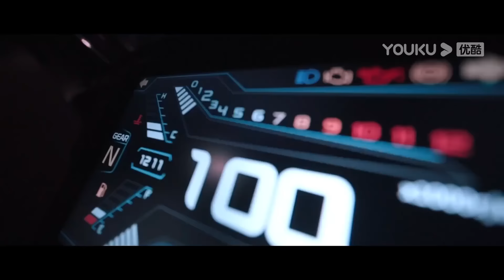ENGSUB【FULL】反击罗曼史 Love Strikes Back EP01 | 霸总恋上千金💘郭迦南杨雪儿踏上追爱复仇之路 | 都市爱情 | 郭迦南/杨雪儿 | 优酷 YOUKU ROMANCE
💌Click to download YOUKU International APP, your favorite show is

★以下地区观看正片请移步优酷国际版APP：印度尼西亚、中国台湾、新加坡、泰国、中国澳门、菲律宾、越南、中国香港、马来西亚。欢迎下载优酷国际版APP，不管您所处何地都能享受《反击罗曼史》全集多语种字幕噢，加入优酷国际版APP会员，更能抢先观看更多会员集数！

📺【反击罗曼史 Love Strikes Back】林氏千金林妍婚礼当日遭遇未婚夫背叛，意外坠楼。三年后意外苏醒的林妍决心复仇，夺回家族资产。复仇之路，步步惊心困难重重。所幸遇见了父亲的前保镖肖陌，两人并肩捶爆未婚夫，手撕小三，踏上了甜蜜的反击之路。但随着爱情的升华，肖陌的真实身份也并没有那么简单。爱情，也许真的是一味毒药.
🤍主演：郭迦南/杨雪儿

00:00 The International Website youku.tv is now available!
02:00 Download YOUKU International APP to get early access to the full show